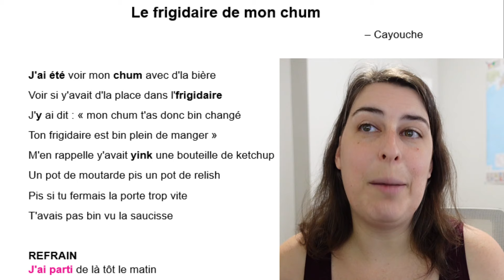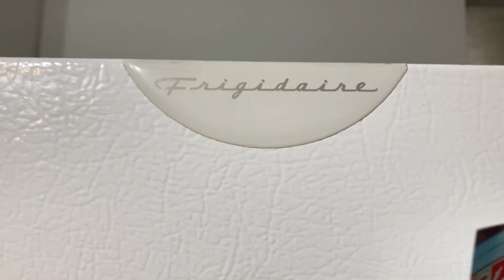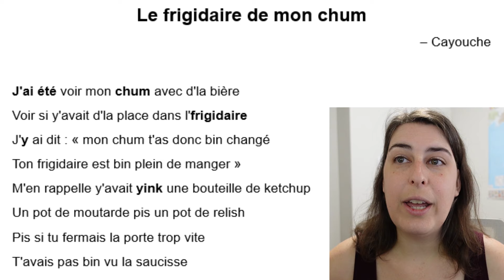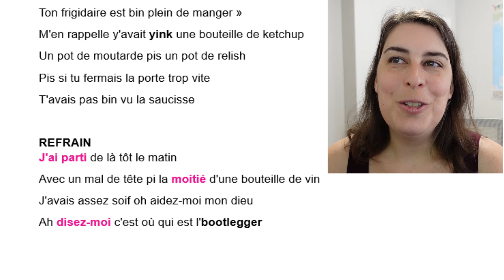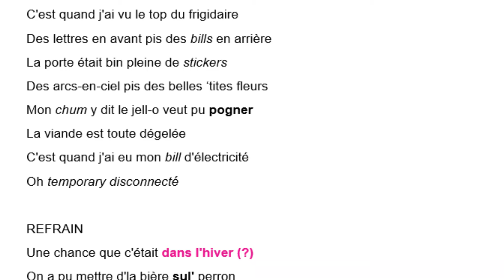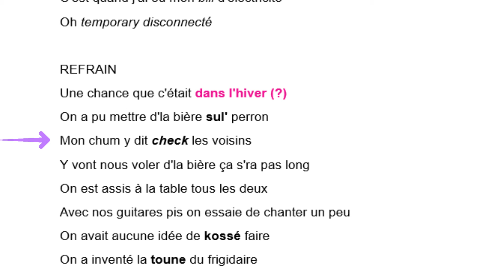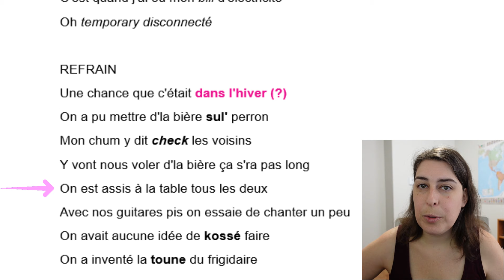Une chanson acadienne de Cayouche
Pour souligner les Fête des Acadiens, le 15 août, voici une analyse de la toune Le frigidaire de mon chum, par l'iconique Cayouche, chanteur acadien très populaire malheureusement décédé en mai 2024.
Cette semaine, maprofdefrançais analyse les paroles de Cayouche. On y apprendra du vocabulaire acadien et des traits de l'accent acadien, mais aussi des particularités du français québécois et du français canadien en général.

COURS DE FRANÇAIS QUÉBÉCOIS
Toute l'info sur les cours de québécois en ligne (formations en compréhension et en prononciation) : maprofdefrancais.ca/formations

EXERCICES ET RESSOURCES EN QUÉBÉCOIS

D'AUTRES PRODUITS POUR APPRENDRE LE QUÉBÉCOIS
Ma page Amazon vous dirige vers des produits intéressants pour les apprenants du québécois